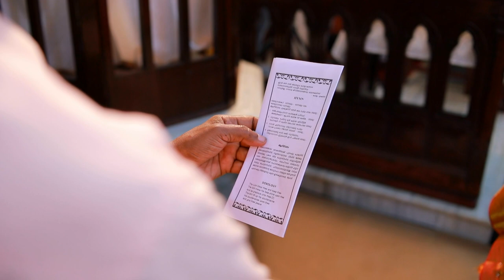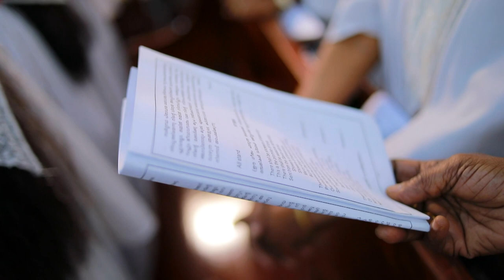Kerala Christian CSI wedding Bijoy weds Twinkle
On 02/11/2019 @  St. Marys CSI Church, English Church, Kozhikode